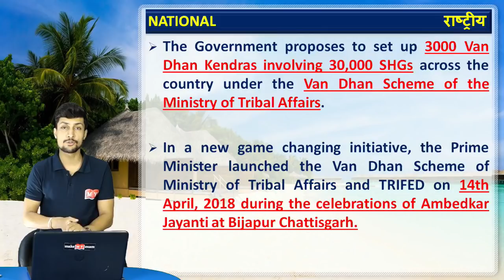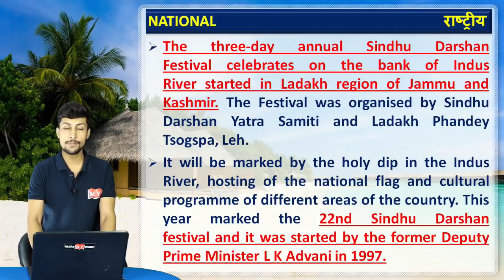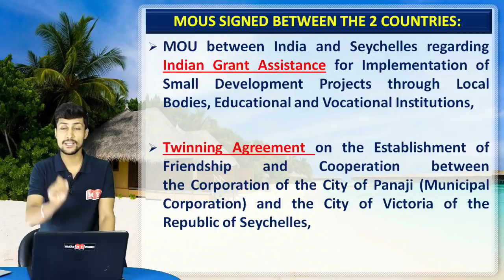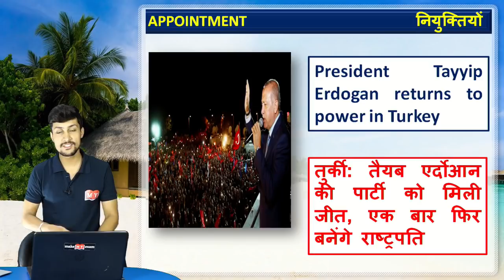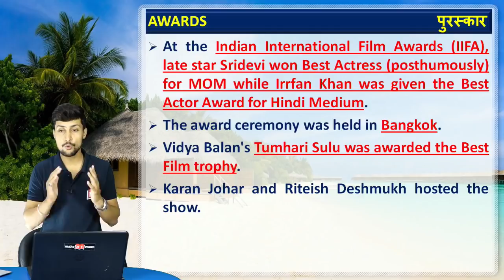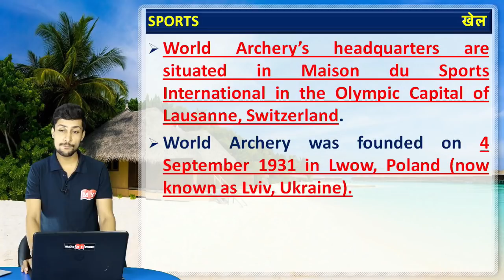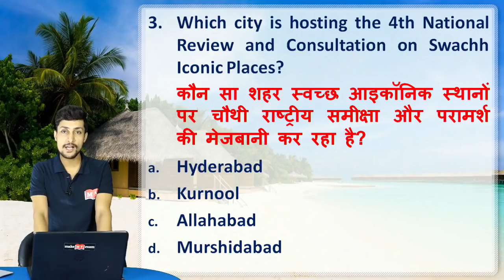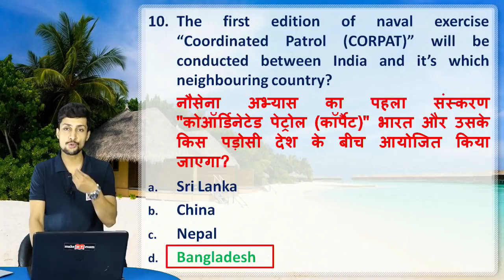Current Affairs The Wake Up Show- Daily @ 7 AM || 26 JUNE 2018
Thanks
Live schedule of 26 June :
07:00-Current Affairs-For all exams-Kumar Sir
08:00-Vocab Dose-For all exams-Jagmeet Mam
10:00- CGL-CPO- Kumar Sir
11:00- CGL-CPO- Jagmeet Mam
04:00-SBI Clerk- Neeraj Sir
07:00- IBPS-RRB- Sanjay  Sir

Download PDF of this session:

1.

2.

4. Download IBT App (India's No.1 App for Bank & SSC Exams)

5. Get all updates on Facebook, like us our facebook

6. Read our blog for Banking & SSC

7.